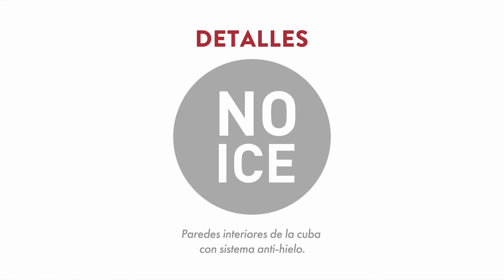Domino_MAMA SP Máquina de panadería y pastelería.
MAMA es una máquina tecnológica capaz de elaborar y conservar la levadura madre en forma líquida, provista de programas de control de tiempos y temperaturas. Esta máquina innovadora permite elaborar con mayor facilidad la masa madre obteniendo un producto siempre uniforme, fragante y digerible.
MAMA ha sido diseñada para satisfacer las exigencias de profesionales como panaderos, reposteros y pizzeros, y ha sido construida siguiendo algunas medidas importantes que agilizan su uso: un grifo desmontable que facilita las operaciones de retirada de la levadura; utensilios extraíbles que agilizan la limpieza; filtro anti-polvo para proteger el grupo frigorífico y pantalla electrónica para programar las fases de elaboración.
Se trata de una máquina para levadura madre líquida de elevado rendimiento, fruto de más de tres años de investigación y desarrollo en colaboración con un equipo de tecnólogos, expertos en electrónica y la gran experiencia de panaderos y reposteros artesanos.